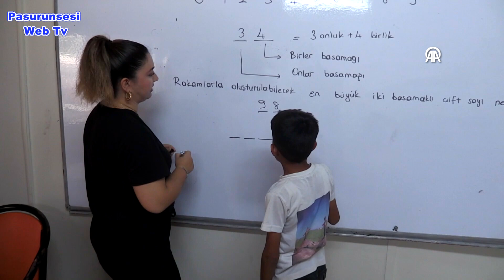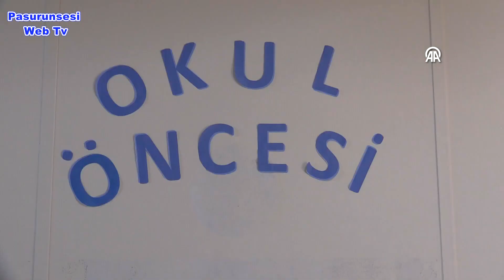Ordu'da mevsimlik tarım işçilerinin çocuklarına yönelik 16 kurs düzenlendi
Ordu'ya fındık toplamak için gelen mevsimlik tarım işçilerinin çocuklarına, görevlendirilen 16 öğretmen tarafından 9 sınıfta eğitim veriliyor.
Doğu ve Güneydoğu illerinden kente gelen mevsimlik işçiler, bir süre önce Valilik tarafından Altınordu ilçesine bağlı Saraycık Mahallesi'nde oluşturulan çadır kente yerleştirildi.
Aileleri fındık hasadında olan çocuklar için Altınordu Milli Eğitim Müdürlüğü koordinesinde Halk Eğitimi Merkezi Müdürlüğünce eğitim olanakları hazırlandı.
Sabah çadır kente gelen öğretmenler, aileleri gün içinde fındık toplayan çocuklara hem ders veriyor hem de çeşitli aktiviteler düzenleyerek hoşça vakit geçirmelerini sağlıyor.
Okul öncesi, resim, İngilizce, klasik gitar ve atletizmin de yer aldığı 16 kurstan 3-12 yaş arasındaki yaklaşık 250 çocuk yararlanıyor. Daha önceki yıllarda 7 sınıfta eğitim alan çocuklar, kurs sayısının artırılmasıyla bu yıl 9 sınıfta eğitim imkanı buldu. Çocuklara, kitap ve kırtasiye desteği de sağlandı.
 "Çocuklar verilen eğitimlerden son derece mutlu"
Altınordu Milli Eğitim Müdürü Onur Bekyürek, Saraycık Mahallesi'nde oluşturulan çadır kentin örnek gösterilen bir bölge olduğunu, burada çocuklar için her türlü kolaylığın sağlandığını söyledi.
Ordu'ya gelen mevsimlik tarım işçilerinin çocuklarının bahçeye gitmemeleri, çadır kentte daha kıymetli vakit geçirmeleri için kurslar açıldığını belirten Bekyürek, bu sene farklı yaş kategorilerine göre 16 kurs açtıklarını ve 16 öğretmen görevlendirdiklerini ifade etti.
Bekyürek, kurslardan 250 öğrencinin faydalandığını dile getirerek, "Kurslara çocuklar oldukça ilgili. Çocukların hepsi burada verilen eğitimden son derece mutlular. İstekli şekilde derslere katılıyorlar. Kimi kitap okuyor, kimisi farklı etkinliklerde bulunuyor." dedi.
Çocukların, ailelerinin işi dolayısıyla eğitim açısından eksikleri bulunduğunu anlatan Bekyürek, "Bizler de çocuklarımızın bu kazanım eksiklerini Halk Eğitimi Merkezi aracılığıyla gidermeye çalışıyoruz. Bu noktada başarılı olduğumuza inanıyorum." diye konuştu.
Bekyürek, öğrencilerin kursta okuma yazmayı öğrenme noktasında kendilerini geliştirme fırsatı bulduğuna dikkati çekerek, şu değerlendirmede bulundu:
"Özellikle okuduğunu anlama ve anlatmak noktasında öğrencilerin güzel beceriler kazandığını görüyoruz. Bunları görmek bizleri son derece mutlu ediyor. Amaç çocuklarımızın burada vakitlerini daha kaliteli şekilde geçirmelerini sağlamak. Eksiklerini tamamlasınlar, yeni bilgiler öğrensinler. Hem bedensel hem de zihinsel gelişimlerine katkıda bulunmak bizler için gerçekten gurur verici. Bizlere ve çocuklara bu imkanı sağlayan Milli Eğitim Bakanlığımıza ve öğretmenlerimize teşekkür ediyorum."
 "Çocukların eğitim eksiklerini burada gidermeye çalışıyoruz"
Türkçe öğretmeni Kader Kılıç Usta ise 3 yıldır gönüllü olarak fındık işçilerinin çocuklarına eğitim verdiğini söyledi.
Aileleri fındık tarımı ile uğraşırken çocuklara eğitim verdiklerini belirten Usta, "Çocukların eğitim eksiklerini burada gidermeye çalışıyoruz. Ne kadar bu çocuklara yardımcı olabilirsek, o kadar mutlu oluyoruz. Sabah 09.00'da başladığımız derslere 16.00'ya kadar devam ediyoruz." ifadelerini kullandı.
Matematik öğretmeni Begüm Nur Mağden de çocukların kurslar sayesinde ciddi gelişim gösterdiğinin altını çizdi.
Sınıf öğretmeni Ali Kemal İnce ise öğrencilere ağırlıklı olarak okuma yazma ve okuduğunu anlama üzerine eğitim verdiklerini kaydetti.
5 Ağustos'ta başlayan kursların ay sonunda tamamlanmasının planlandığı bildirildi.